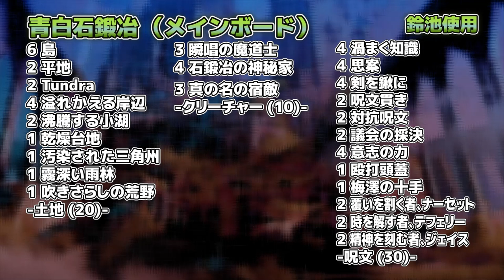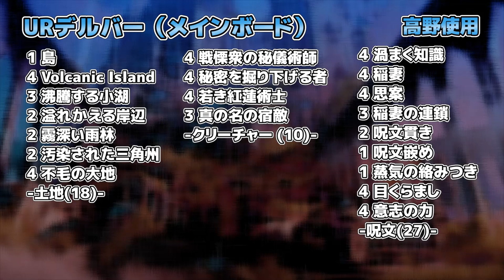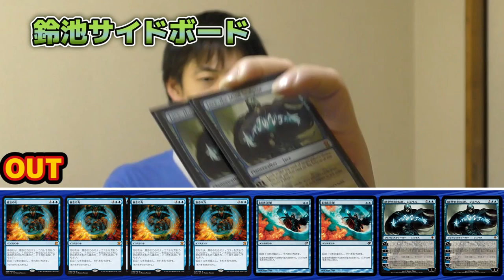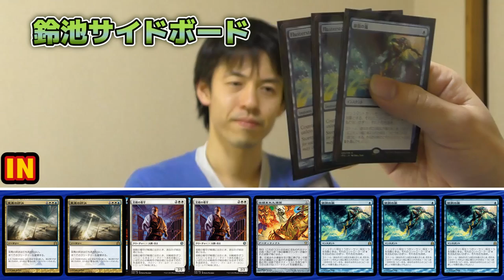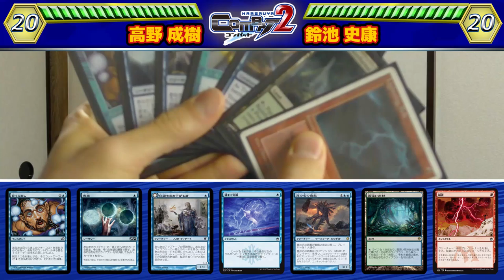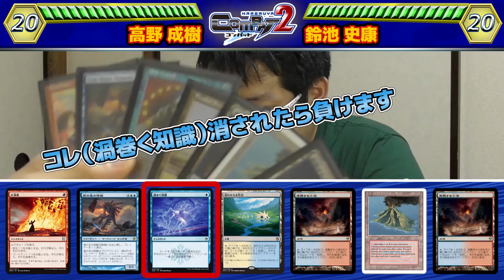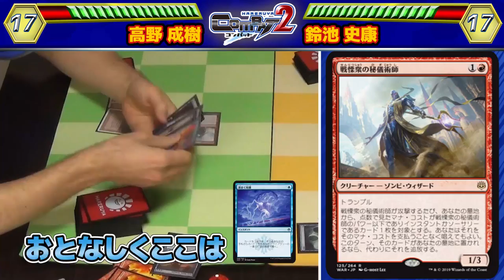【COMBAT】“赤の瞬唱”vs”新プレインズウォーカー”！？高野 成樹vs鈴池 史康 -Hareruya COMBAT2 vol.10-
晴れる屋COMBAT２！！

第10回は高野 成樹とHareruya Hopesの鈴池 史康が灯争大戦のカードを使用したレガシーの3本勝負をお送りします！